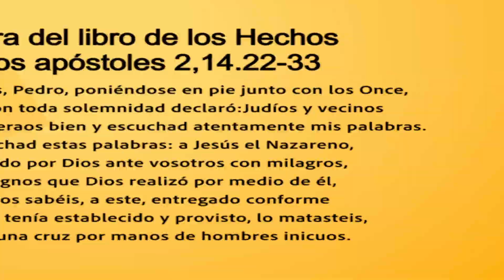ORANDO CON LA PALABRA - ABRIL 18 DE 2022